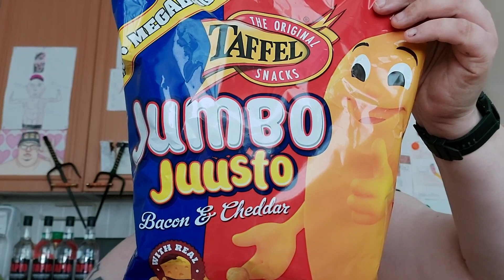Hampaaton läski syö: Osa 2285 - Taffel Jumbo Juusto Bacon & Cheddar